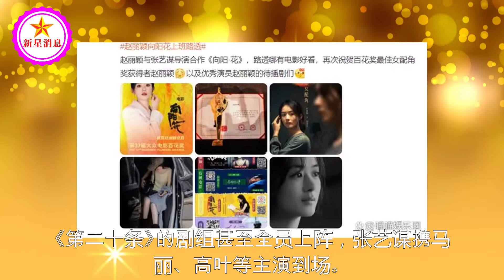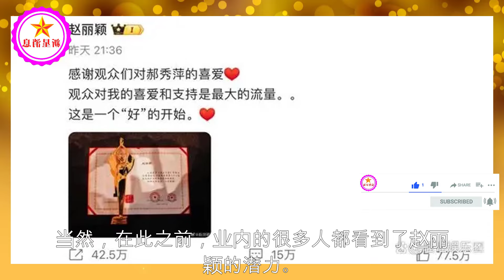百花奖“不合群”的赵丽颖，才是娱乐圈的“聪明人”，宁静说对了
百花奖“不合群”的赵丽颖，才是娱乐圈的“聪明人”，宁静说对了 | 新星消息